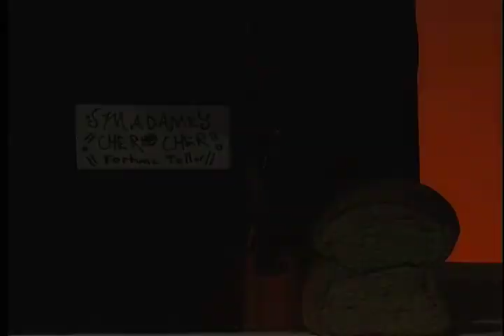Toast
Toast, a silent movie I made in my second year of Design and motion Image at Macewan. Thank you to everyone who helped out!